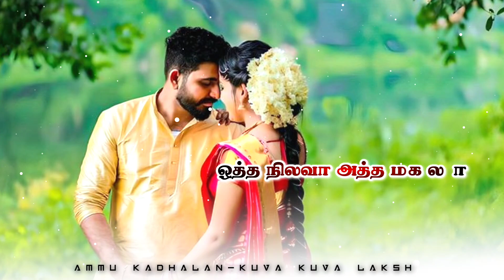🥰karuva paya mukatha💞 Tamil village 💕 village themmangu_padal love tamillovesong #